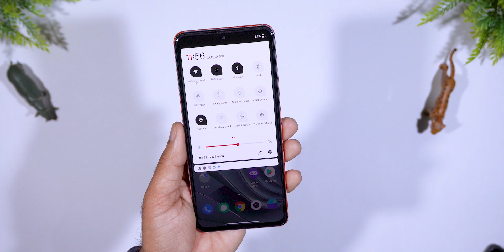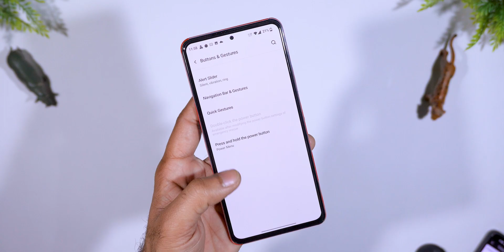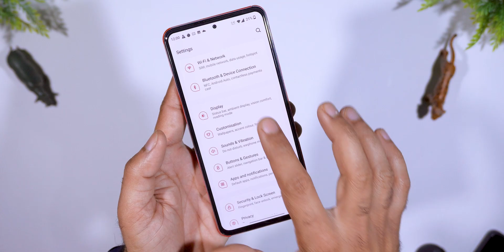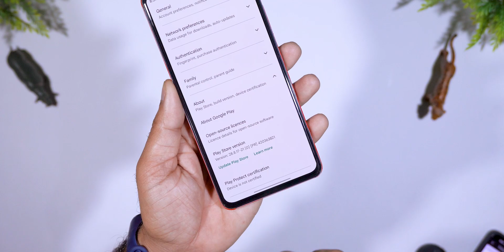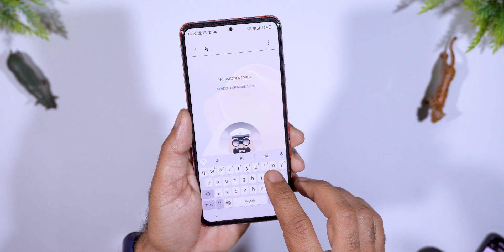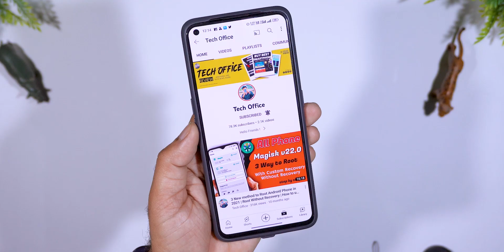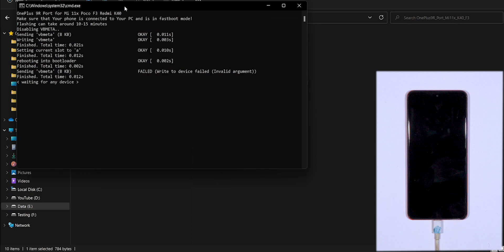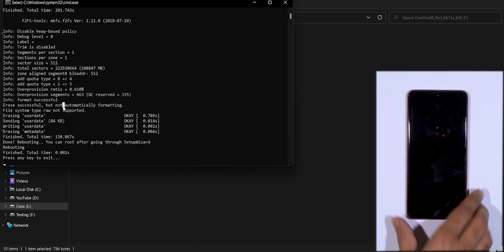I Converted my Mi 11X into OnePlus 9R 🔥🔥| Mi 11X with Oxygen OS | Install OxygenOS | HINDI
🔥 Hey, Guys Welcome back to another brand-New Video For Mi 11x.

Credit - @piraterex_updates

Oxygen OS Mi 11x Review | Poco F3 Oxygen OS Review | OnePlus 9R Port OS for Mi 11x
Oxygen OS PacMan Edition for Mi 11x/Poco F3 Review & Installation, Best Performance & Smoothness
I Used Oxygen Os On The Mi 11x For 2 days!! Oneplus 8t Port | Can You Use It As A Daily Driver ?
Install OnePlus 9R OxygenOS 11 ROM on Mi 11X
OnePlus 9R OxygenOS 11 ROM
Mi 11X
POCO F3
Redmi K40
Oneplus ROM fgr MI 11x
OxygenOS for Mi 11x
mi 11x custom rom
poco f3 custom rom
mi 11x
oxyge os review
mi 11x oxyge os review
poco f3 oxygen os review
oos for mi 11x review
mi 11x oos review
tech
techofficee
how to flash oxygen os on mi 11x
oxyge os mi 11x